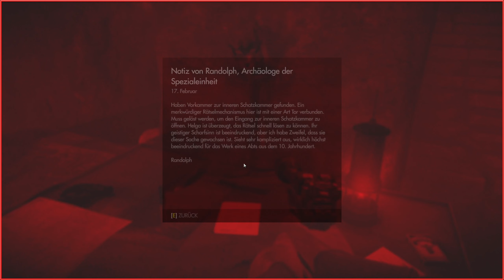Wolfenstein: The Old Blood - #11 - Die Ausgrabungsstätte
Wolfenstein: The Old Blood ist das eigenständige Prequel des hochgelobten Action-Adventure-Shooters Wolfenstein®: The New Order. Das Abenteuer umfasst acht Kapitel und zwei miteinander verwobene Geschichten, die alle klassischen Merkmale mitbringen, die ein MachineGames Spiel auszeichnen: atemberaubende Action, eine packende Story und mitreißende Kämpfe in der Egoperspektive. In der Rolle des Kriegshelden B.J. Blazkowicz stehen Ihnen brandneue Waffen wie das Repetiergewehr und die spezielle Kampfpistole zur Verfügung, während Sie versuchen, die Pläne des Regimes zu durchkreuzen. Auch können Rohre nun nicht nur zum Klettern auf Mauern und Wände genutzt werden, sondern auch um Ihre Gegner auf spektakuläre Weise auszuschalten.

STORY
Das Regime steht kurz davor, den großen Krieg zu gewinnen. In einem verzweifelten Versuch, das Blatt zugunsten der Alliierten zu wenden, begibt sich B.J. Blazkowicz auf eine epische zweiteilige Mission in die Berge ...

Im ersten Teil von Wolfenstein: The Old Blood, Rudi Jäger und die Höhle der Wölfe, bekommt es B.J. Blazkowicz mit einem wahnsinnigen Gefängnisleiter zu tun, als er in Burg Wolfenstein eindringt, um den Standort von General Totenkopfs Basis zu erfahren. In Teil zwei, Die dunklen Geheimnisse der Helga von Schabbs, tritt unser Held gegen nie zuvor gesehene Abscheulichkeiten an, während er immer tiefer in das Nervenzentrum des Regimes vordringt. Mit aller Kraft versucht er, den Feind daran zu hindern, geheimnisvolle Artefakte ans Licht zu bringen, die eine uralte dunkle Macht zu entfesseln drohen.